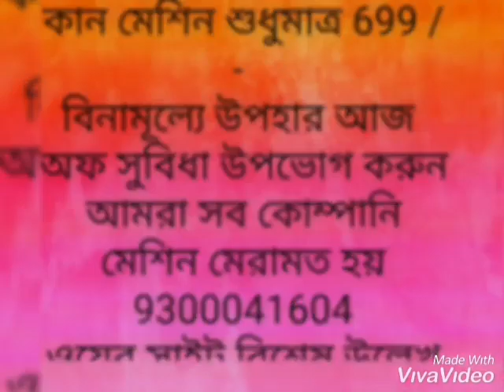कान की मशीन का सुपर मार्केट,.कान की मशीन का बिग मॉल,9300041604